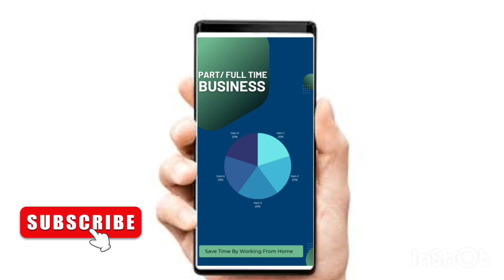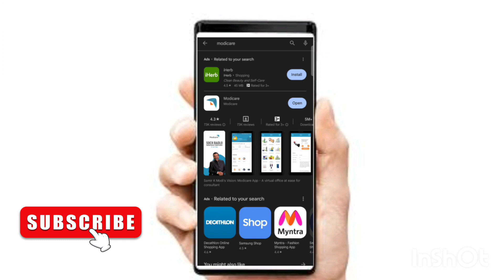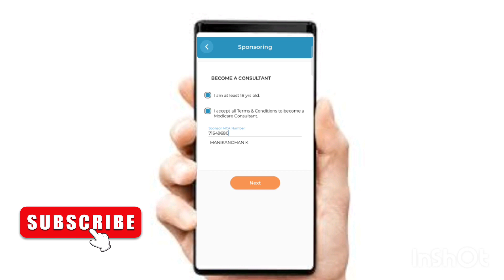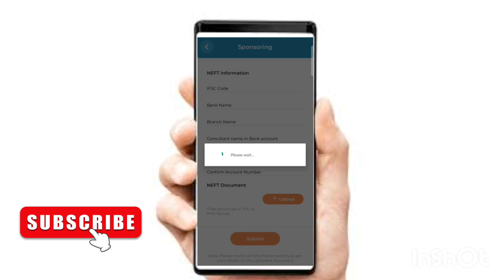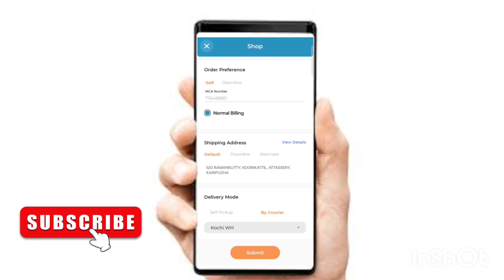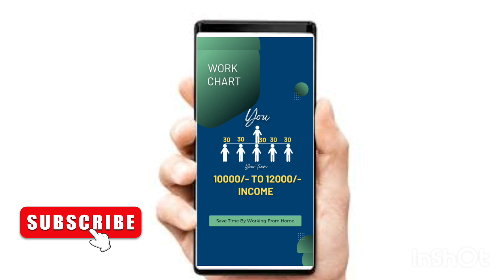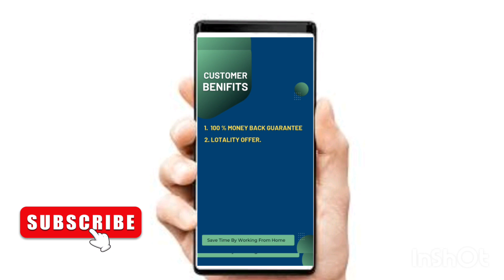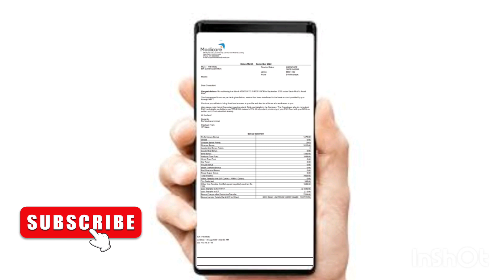സൗജന്യമായി മോഡികെയർ app പ്രൊമോഷൻ ചെയ്യൂന്നതിലൂടെ മാസം 5 ലക്ഷത്തിനു മുകളിൽ വരുമാനം || JOIN NOW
SPONSER MCA NUMBER 👇👇👇

71649680

👆🏻👆🏻👆🏻👆🏻രജിസ്റ്റർ ചെയ്യാൻ മുകളിൽ ഉള്ള MCA നമ്പർ ഉപയോഗിക്കുക